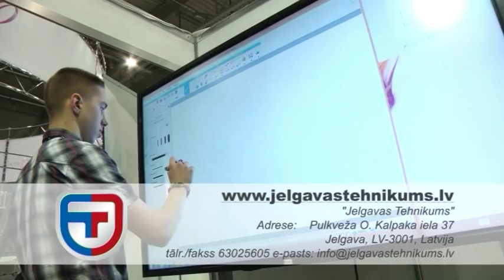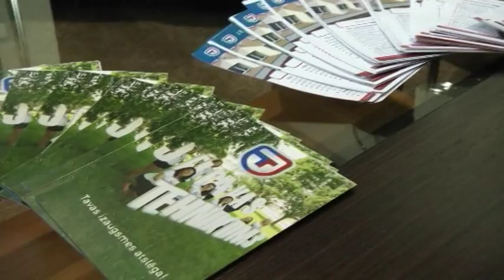Jelgavas Tehnikums - Uzņēmēju dienas Zemgalē 2015 (attīstības kods)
Uzņēmēju dienas Zemgalē 2015